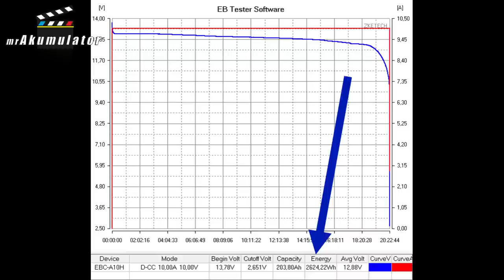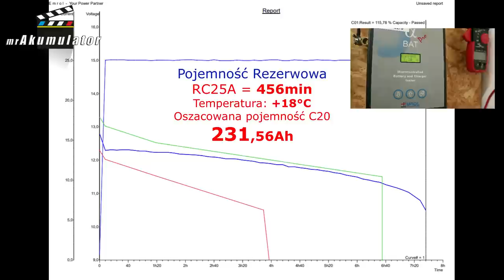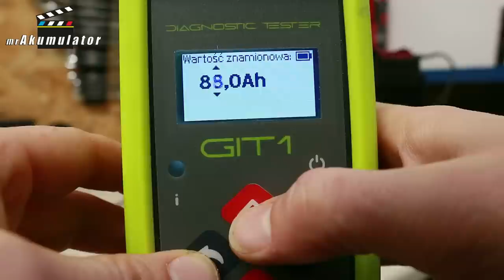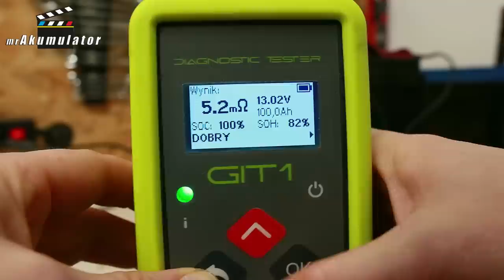Akumulator LiFePO4 200Ah po 1 roku w KamperVAN. S5E017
Zapraszam na odcinek w którym zaprezentuję test akumulatora Litowo Żelazowo Forsforanowego LiFePO4 200Ah po rocznym użytkowaniu w KamperVanie. Nie było by w tym nic dziwnego, gdyby nie wątpliwości jakie miałem co tego akumulatora już w dniu sprzedaży i nie czułem się komfortowo w związku z tym.
Dzięki temu, że klient naszego sklepu postanowił zakupić Litówkę z systemem WarmUP 20Ah miałem okazję oczyścić swoje sumienie przez sprawdzenie rzeczywistej pojemności tego akumulatora.
Poza tym w filmie pokażę Wam test akumulatorów AGM 200Ah i 100Ah które pojawią się w naszym sklepie internetowym

Robert Mazurek